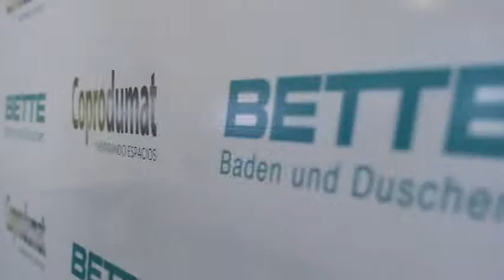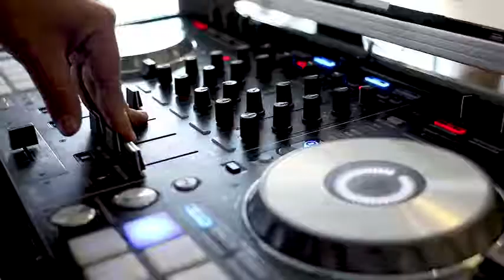BETTE BATHBBQ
Un evento selecto donde arquitectos y constructores del medio crucero pudieron conocer, probar y maravillarse con las increíbles características del acero al titanio vitrificado de Bette, culminando con un churrasco a la tina.